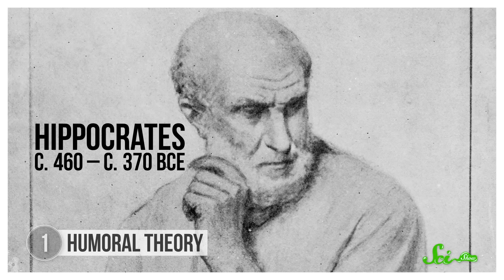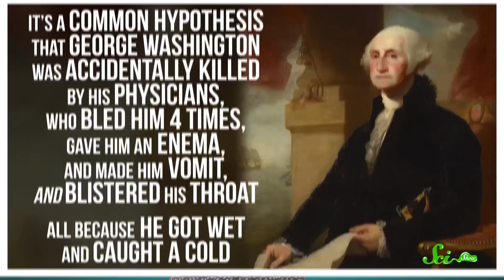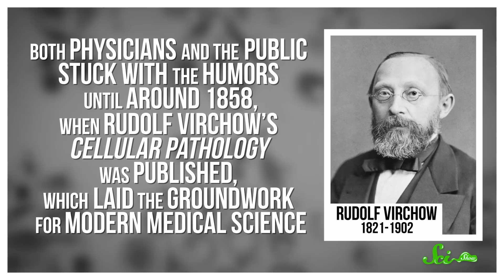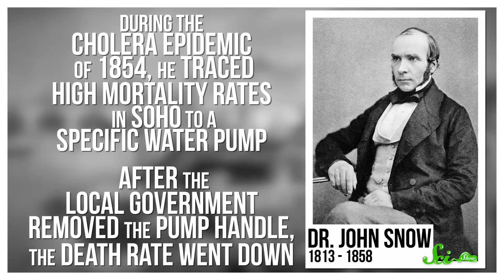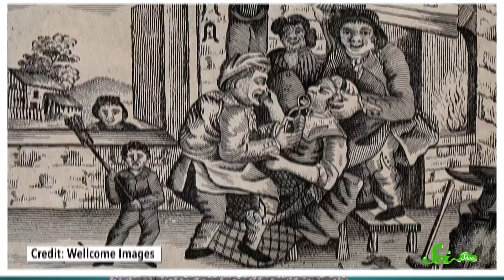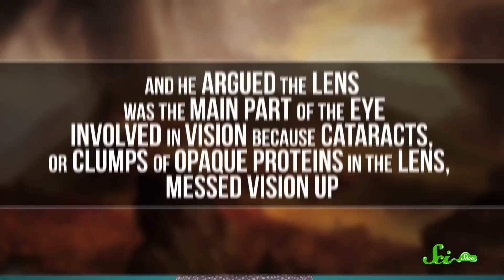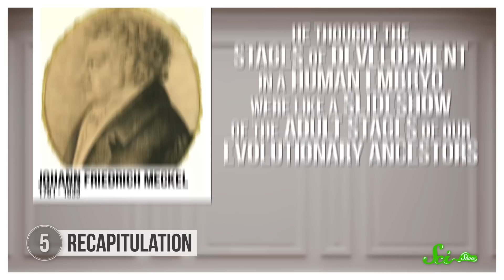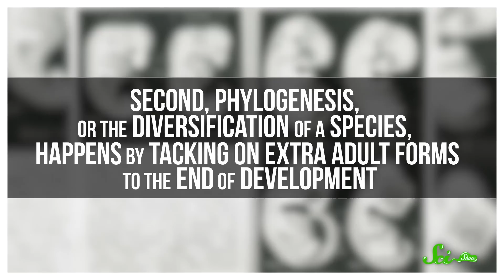5 Ancient Body Myths that Are Wildly Inaccurate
Early humans had some pretty odd theories about their bodies—and most of them were entirely inaccurate. Some of these ideas led to treatments that were plain ineffective, but some were downright harmful! Join Hank Green for a fun new episode of SciShow, all about our bodies and the theories of ancient humans. Let's go!